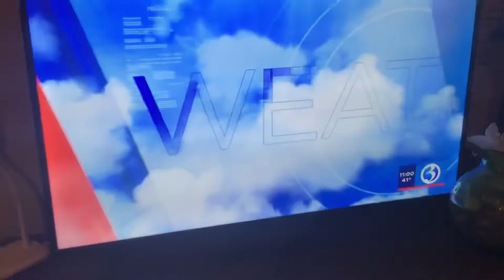WFSB 3 Eyewitness News at 11:00 P.M. 2022 Open. 4/2/2022.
A opening of WFSB 3 Eyewitness News at 11:00 P.M.